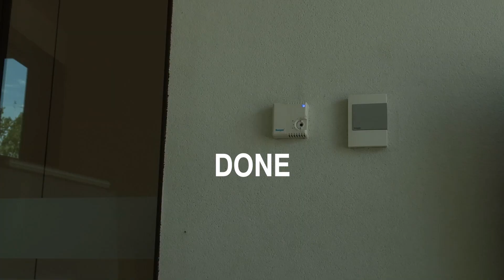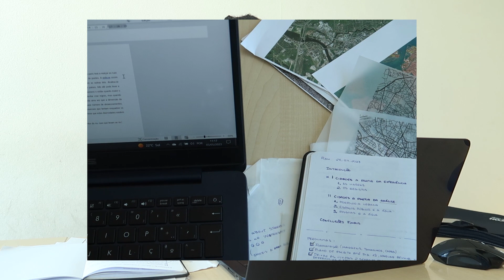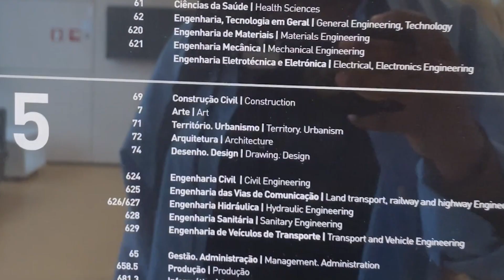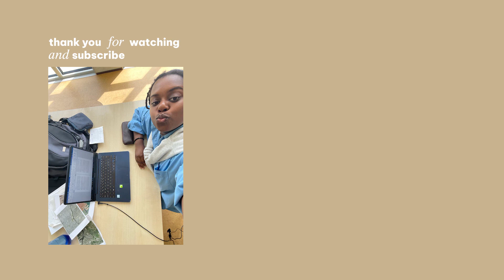dissertation diaries | getting motivated for the final push, morning run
My dissertation is due in 4 weeks' time, so let's start 'the dissertation diaries'

Join me for the very stressful journey of FINALLY finishing my dissertation!
star✨

♪ Butter (Prod. by Lukrembo)
Link :

 • lukrembo - butter...

🤍faq:
where are you from? portugal
what do you study? architecture but i'm always open to experiment new things. I go to uni in guimarães and did my semester abroad in poland
equipment? canon g7 mark ii and edit on adobe premiere 20

see you when I see you xoxo